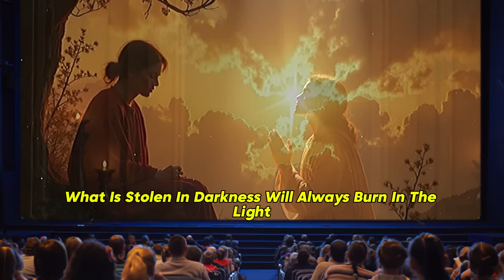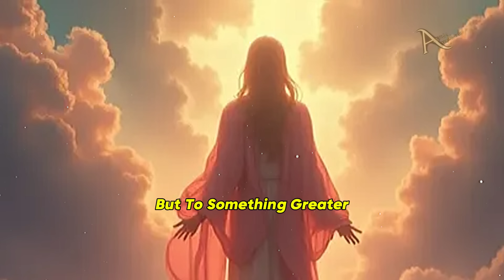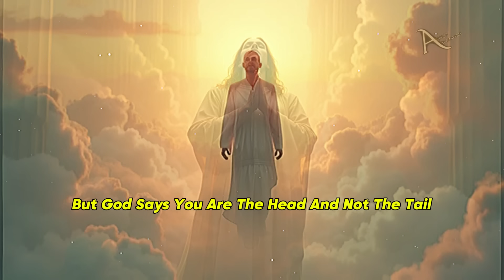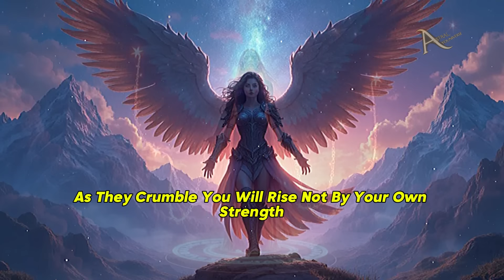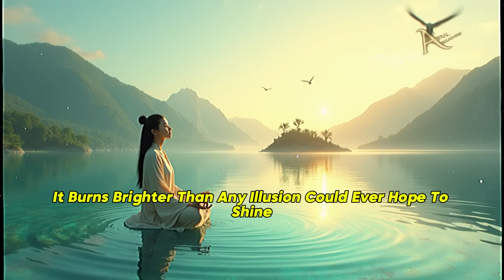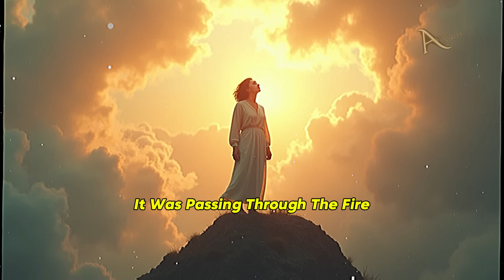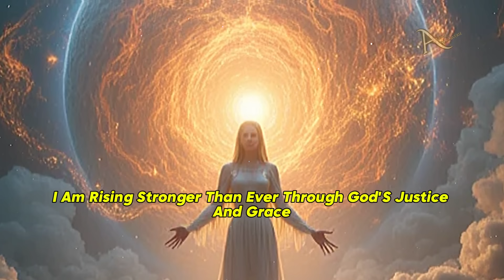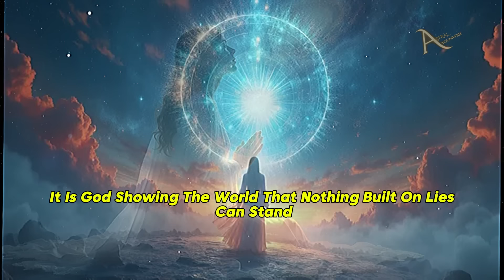Chosen Ones : They Took Your Energy Every Day 💔⚡, Now God Left Them Powerless in Darkness 🙏🌑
They drained your energy, stole your light, and left you feeling empty. Every day, they took a piece of you, building their lives on what God gave you. But the time has come for divine justice. Now, God has left them powerless, lost in the very darkness they tried to pull you into. Their foundation of lies is crumbling, and your stolen energy is being restored stronger than ever. This is a powerful message of revelation, restoration, and God’s unwavering justice. If you've ever felt drained by those who didn't value you, this message is for you."

They Took Your Energy Every Day 💔⚡Now God Left Them Powerless in Darkness 🙏🌑